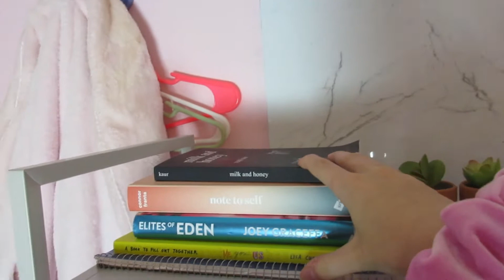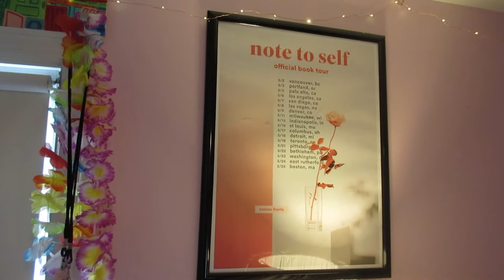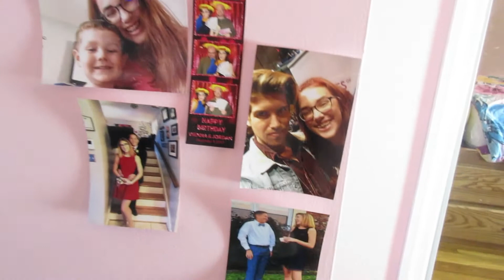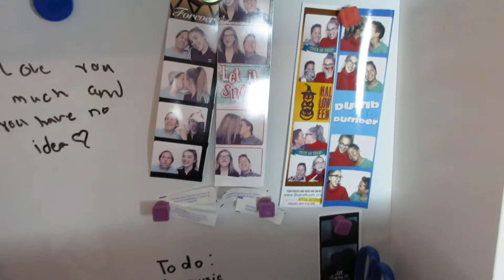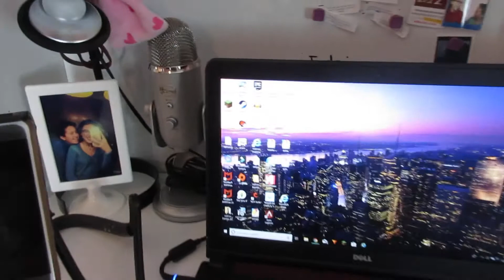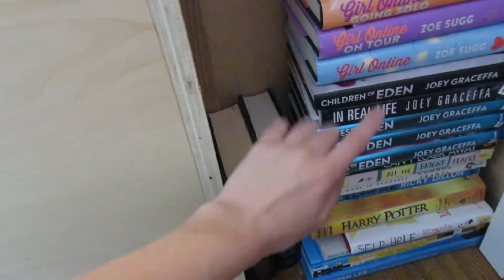Teen Room Tour 2019!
Please enjoy the album,
I’m so excited for you all to hear it , I love you with my whole heart ❤️

social medias:

annikav701 on twitter
foreversunshine701 on Tik Tok

-Music both by Tomppabeats-

      ~love you with my whole heart, Annika :) ~